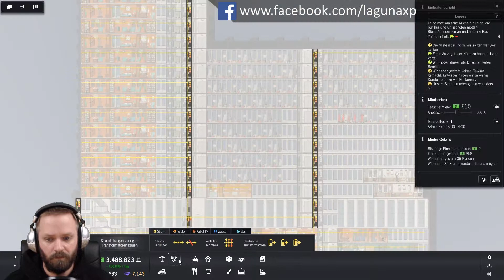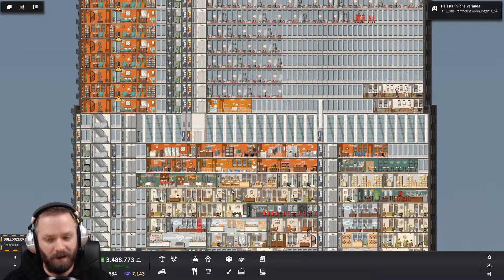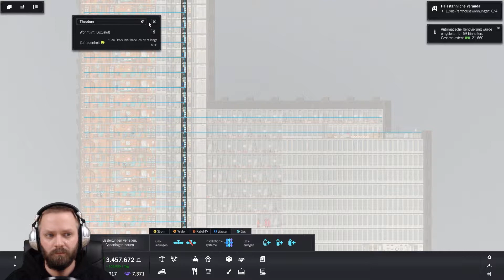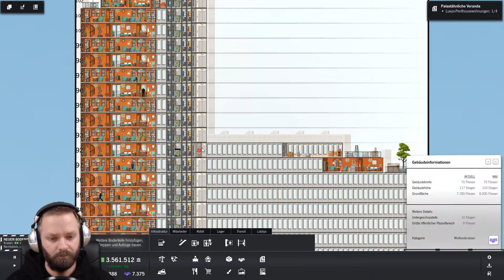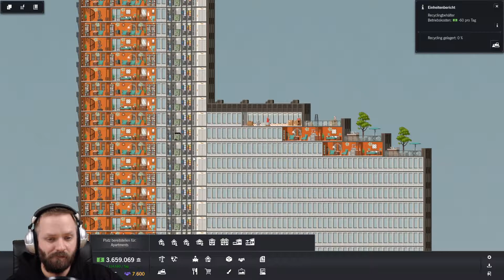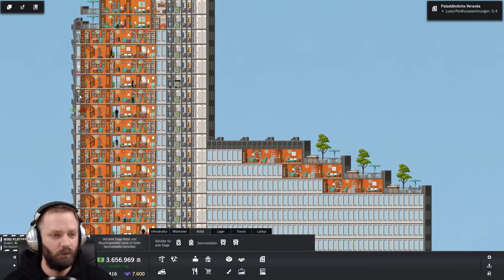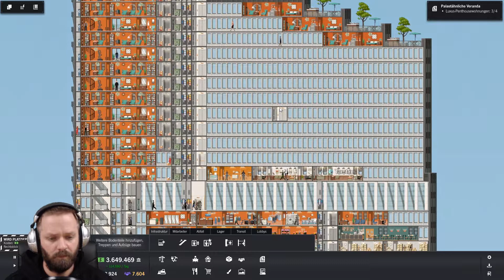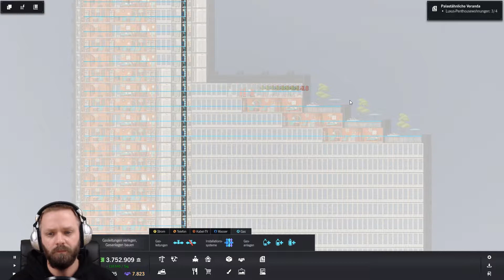Weitere Luxus-Penthouses - Let's Play Project Highrise #48 [DEUTSCH] [HD+]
Project Highrise
Singleplayer, Deutsch